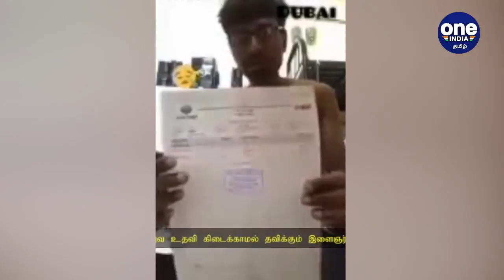Tamil Nadu Youth From Theni Stuck in Dubai Seeks Help |Oneindia Tamil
துபாயில் மஞ்சள் காமாலையால் உடல்நிலை மோசமடைந்து மருத்துவ உதவி கிடைக்காமல் அவதிப்படும் இளைஞர் வெளியிட்டுள்ள வீடியோ நெஞ்சை கரைய வைப்பதாக உள்ளது.
An Youth from Theni district in Tamilnadu living in Dubai suffering with Jaundice disease want to return Tamilnadu, nobody helps, he says in the video.